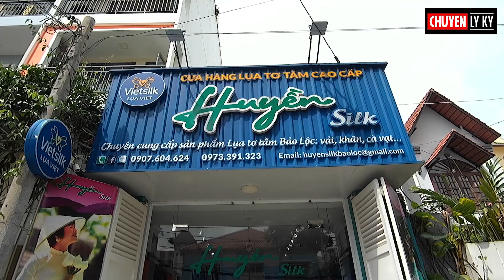Top 4 đoạn phim ma hãi hùng khiến bạn phải phát khóc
Trong chương trình hôm nay, Chuyện ly kỳ sẽ gửi đến các bạn Top 4 đoạn phim ma hãi hùng mà sẽ khiến bạn phát khóc, đặc biệt trong tập phim này các bạn sẽ hú hồn về độ kinh khủng đến rợn người của thế giới tâm linh. Đây là những đoạn phim ma có thật ngoài đời do các cư dân mạng vô tình quay được trong cuộc sống đời thường của họ, đồng thời những đoạn phim ma có thật này cũng gây ám ảnh không nhẹ đối với những nhân chứng sống người mà quay lại những đoạn video này. Và sau tất cả những đoạn phim ma này, chuyện ly kỳ muốn gửi gấm đến các bạn một thông điệp đó là, ma quỷ hay thế giới tâm linh là điều hoàn toàn có thật. Do vậy chúng ta dù tin hay không cũng hãy biết kiêng cử và đừng bao giờ mạo phạm đến họ.